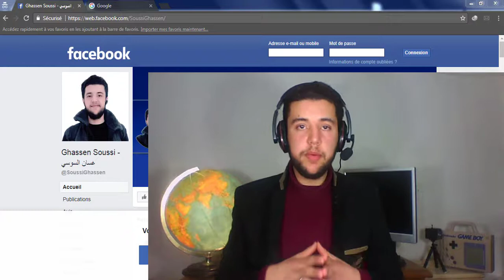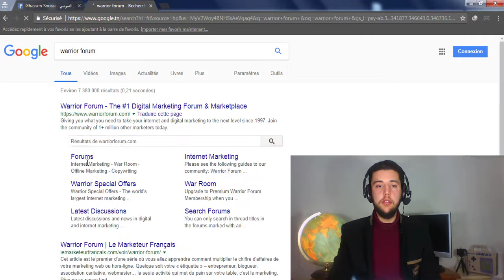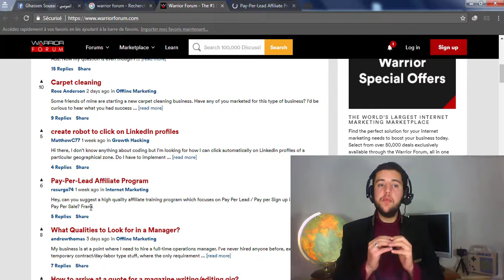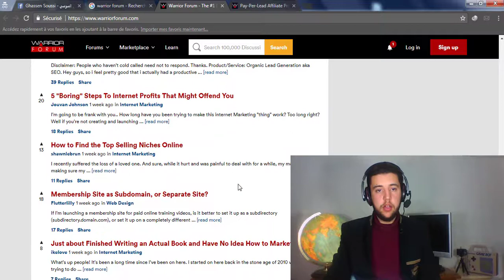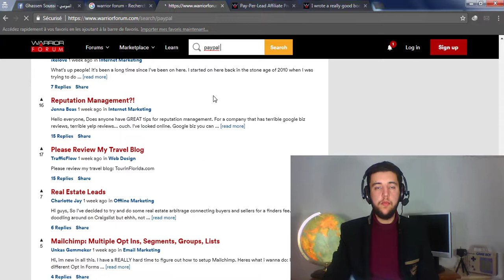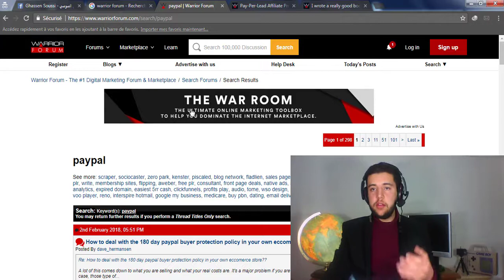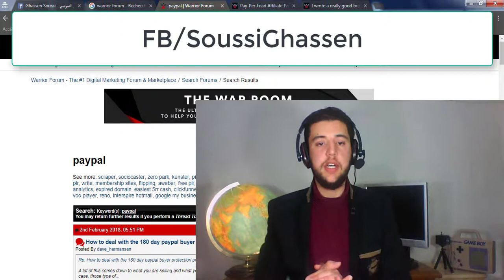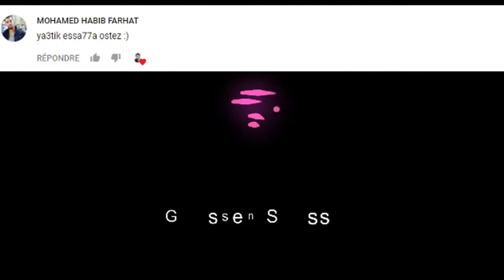أكبر منتدى في العالم لتعلّم كسب المال من الأنترنت